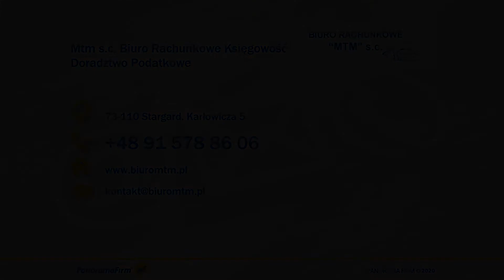Rachunkowość Stargard Mtm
Mtm to profesjonalne biuro księgowo-rachunkowe zlokalizowane w Stargardzie, w województwie zachodniopomorskim. Naszą działalność dla firm prowadzimy nieprzerwanie od 1993 roku. Posiadamy duże doświadczenie oraz niezbędne certyfikaty i uprawnienia.

Naszym klientom zapewniamy kompleksową ofertę, która obejmuje prowadzenie ksiąg handlowych, w tym głównych, pomocniczych, ewidencji środków trwałych, wyposażenia i ewidencji podatku od towarów i usług, rozliczanie właścicieli firm z Urzędem Skarbowym i ZUS-em, a także sporządzanie raportów miesięcznych i rocznych.

Zajmujemy się również prowadzeniem książki przychodów i rozchodów, ewidencji ryczałtowych oraz obsługą kadrowo-płacową. Pomagamy przy zakładaniu działalności gospodarczej. Doradzamy w kwestiach podatkowych.

Gwarantujemy terminową i rzetelną realizację. Po więcej informacji zapraszamy na stronę